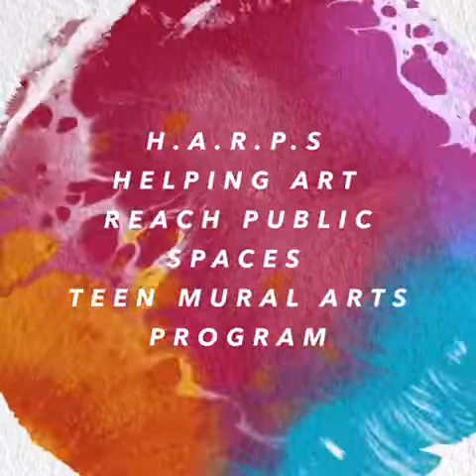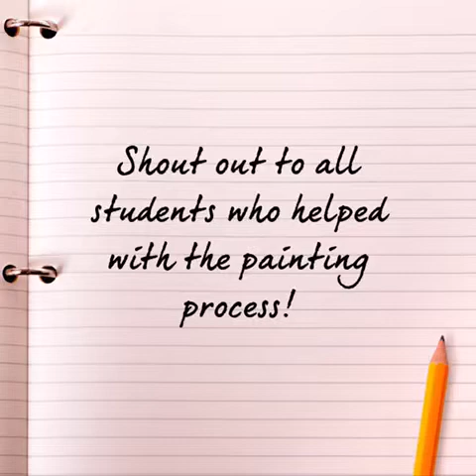Cedar Shoals High School mural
HARPS teen mural arts program at Cedar Shoals High School in Athens Ga.  Shout out to the teachers, staff, and students who made it possible. The mural shows school pride and the different cultures/races of students represented at the school. It also tells the story of Athens segregated past. The Oconee river once separated the indigenous people from the white settlers. The jaguar in the mural is stepping out of that into a more hopeful future of unity.